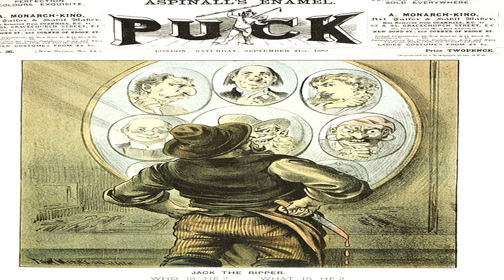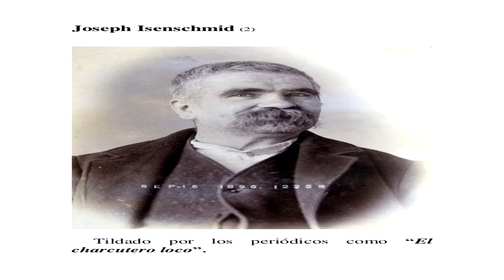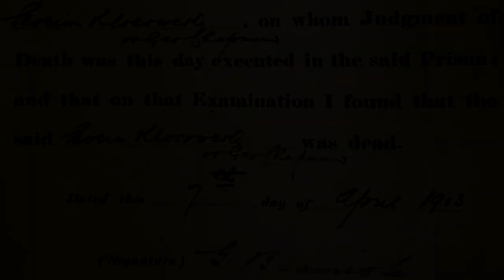jack el destripador 4ªparte